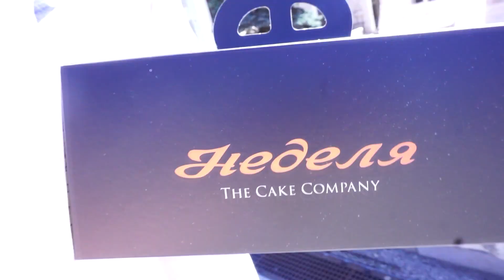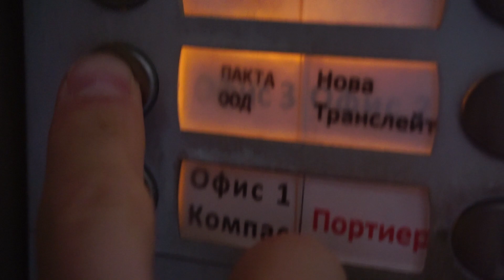КАЛОЯН ЧОЛАКОВ И БЕТИ В СТУДИОТО / ПРОТЕИНОВИ ВАФЛИ / ТРЕНИРОВКА ПО БОКС / ВЛОГ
📲В долната част на сайта, може да откриете, супер лесния  за работа калориен калкулатор, както и да се запознаете с част от нашите трансформации.

ТОВА НЕ ГО ОЧАКВАШЕ!

Здравйте, хора!

Днес ще ви вземем с нас за няколко дни, за да ви покажем процеса на работа от по-близко и съвсем така между другото ще пранкнем Никича за рожденият му ден!

Ще ви запознаем със следващите гости на най-добрият подкаст на България на "Strong&Shredded", които ще ни гостуват тази Неделя, както и някои нови мишени, които сме си набелязали!

Влога стана супер динамичен и приятен за гледане, така че ви пожелаваме още по-приятно гледане!

Ако все още не сте ни последвали в Youtube канала ни, то горещо ви го препоръчваме, защото качваме видео всеки ВТОРНИК, ЧЕТВЪРТЪК И НЕДЕЛЯ!